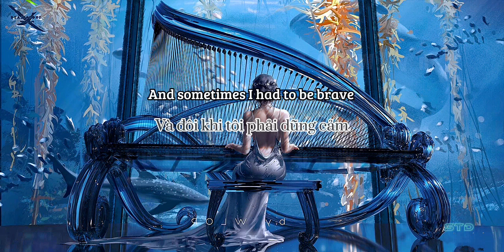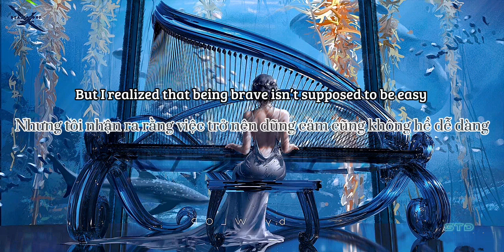daylight- Seredris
forward ['fɔ:wəd](Adj)tiến về phía trước; tiến bộ
brave [breiv](Adj)gan dạ, can đảm, dũng cảm🌟
falter ['fɔ:ltə](V.i)dao động, nản chí, chùn bước, nao núng🌟